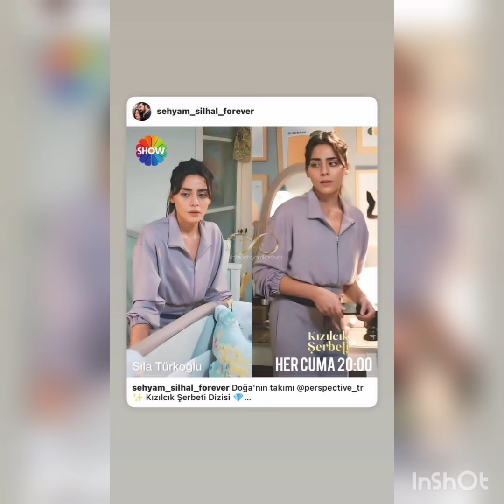Alp Novruzdan muhtesem gorubtuler geldi!@askmsensin8166